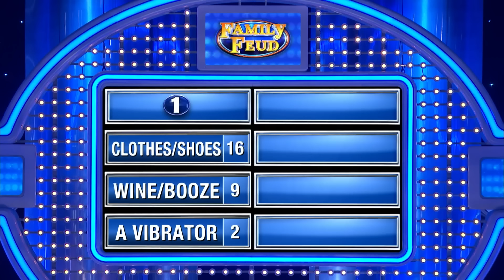If the Burgess fam wins this round, they win a car!!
If the Burgess fam wins this round, they win a car!! Top 4 things a woman buys when she gets dumped.